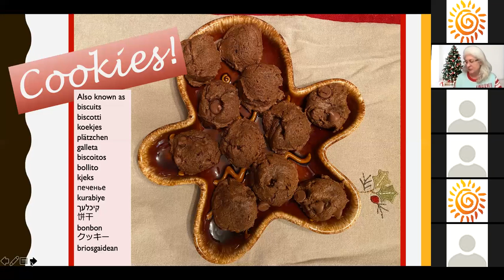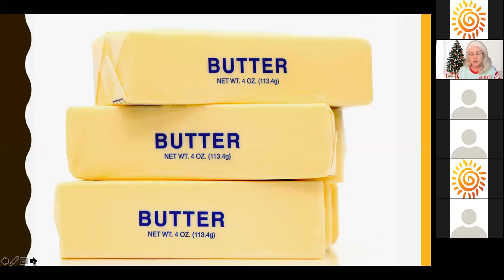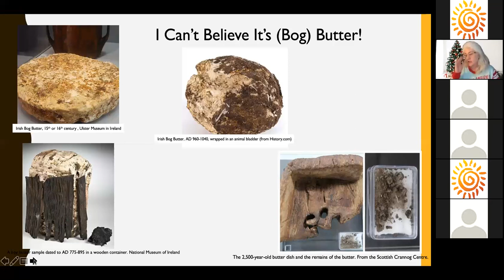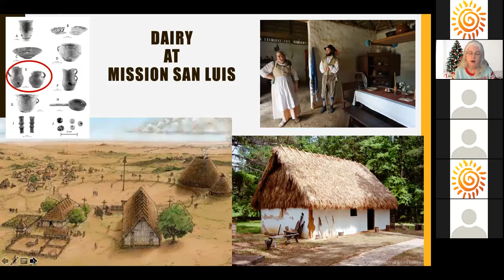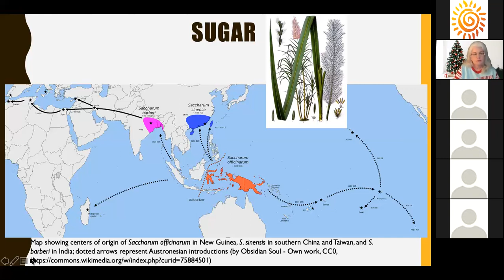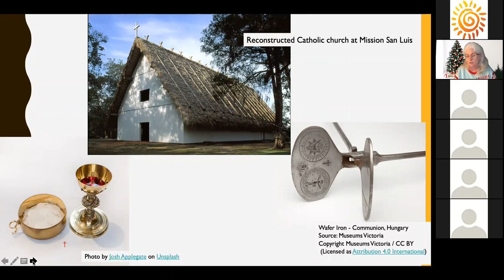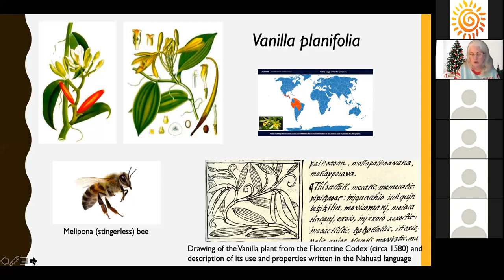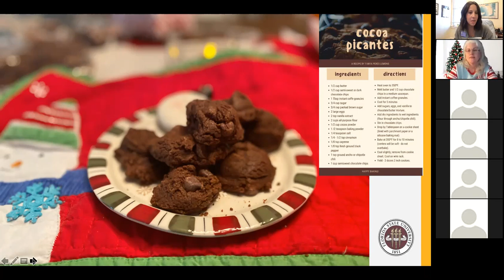Zoom into Archaeology- "Cocoa Picantes: Tasting the Ancient Origins of my Favorite Cookie"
Join us for the next installment of FPAN's "Zoom into Archaeology" series: "Coco Picantes: Tasting the Ancient Origins of My Favorite Cookie" by Florida State University Associate Professor of Anthropology Dr. Tanya Peres!

Have you ever wondered about the ancient history of the baking ingredients in your pantry? Archaeologists around the world trace the use, domestication, and trade in foods over thousands of years of human history. Today's talk highlights the ancient origins of traditional, and for some of us not-so-traditional, baking ingredients. Dr. Tanya Peres, Associate Professor of Anthropology at Florida State University, shares her favorite cookie recipe, cocoa picantes, a melting pot of ingredients that originate from all over the ancient world. Dr. Peres encourages you to make the cocoa picantes ahead of time to snack on during the talk! Find the recipe online here: